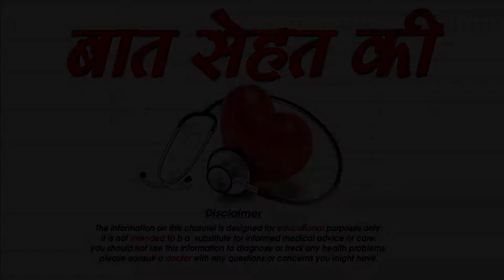बच्चो के लिए देसी घी के फायदे -benefits of ghee for children